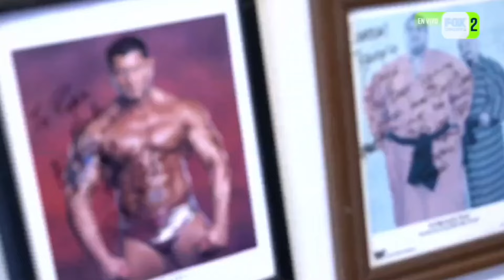AFA ANOA'I HISTORIA | TIO DE ROMAN REIGNS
No Olviden Dejar su Pedazoo de Like Paps ! :3
☆ Mis redes ☆
Mi Instagram: @deniss_mendezz
☆ Aca Te Dejo las Redes Oficiales de WWE para una mejor experiencia ☆

Busca lo mejor en prendas y objetos, Juguetes de WWE en WWEShop

This video has been uploaded with the necessary permissions by WWE in exchange for monetization for its owners.

All WWE programming, talent names, images, likenesses, slogans, wrestling moves, trademarks, logos and copyrights are the exclusive property of WWE, Inc. and its subsidiaries. This website is based in the United States. By submitting personal information to this website you consent to your information being maintained in the U.S., subject to applicable U.S. laws. U.S. law may be different than the law of your home country.